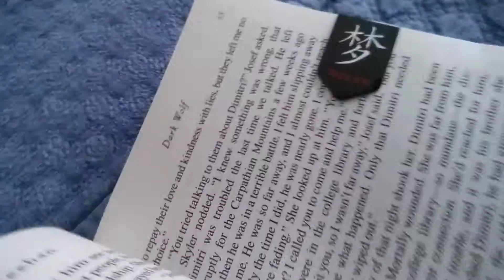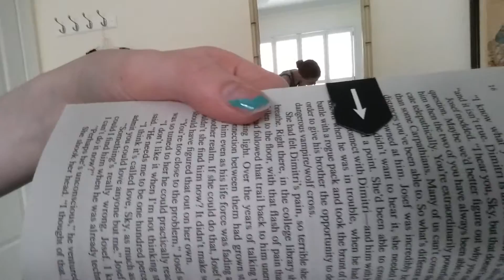Beach Vacation - Day 3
Yup! Crazy beach hair and bad thumbnails. This is the life!